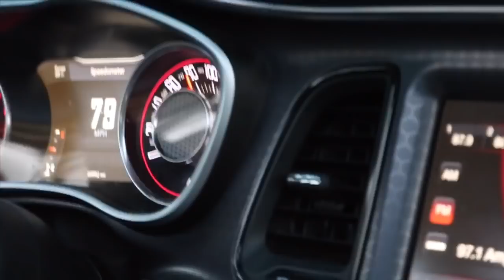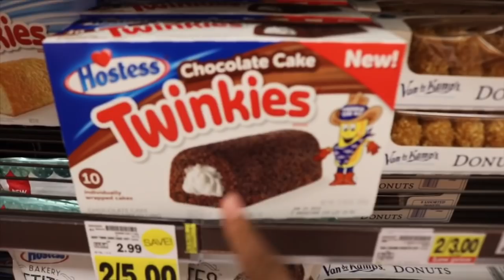CALLING OUT MEMEULOUS TO A BOXING MATCH (PLUS OTHER YOUTUBERS) I WANT TO FIGHT!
CALLING OUT MEMEULOUS LOUS TO A BOXING MATCH (PLUS OTHER YOUTUBERS) I WANT TO FIGHT!